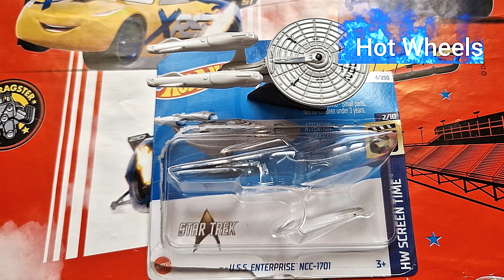Hot Wheels 2024 USS Enterprise Star Trek 4K UHD